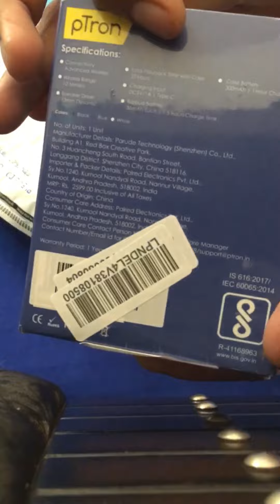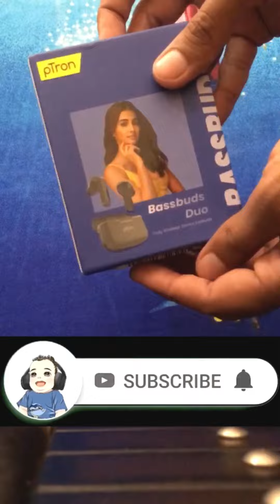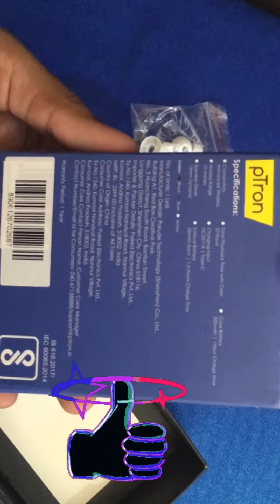Ptron Bass Buds Duo Tws Earbuds Unboxing and First Impressions | Best Tws Under 800 Rs.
Ptron Bass Buds Duo Tws Earbuds Unboxing and First Impressions | Best Tws Under Rupees 800

I bought it from Amazon sale only in 600 INR

Pros:
Sound quality - It is pretty damn good. It is correctly named the Bassbuds because the bass is truly something nice here. I was pleasantly surprised with it. The highs are a bit on the muted aise though. The sound isn't as fuller as I had hoped it to be. But at least the bass is nice!

Value for money: These truly are value for money.

Battery backup: Fhe battery backup is decent. But rather low of you listen at full volume and songs with high amount of bass.

Cons:

Build quality: The build quality is the worst thing about this. It truly shows that it is budget oriented. The plastic used is pretty bad. Both in headphones and the base unit. Sometimes it feels like you will break it just opening up the base unit. The headsets also feel very flimsy. Feels like the buttons will break pretty soon.
My unit in particular feels a bit defective, the headsets are rather loose in the base unit, and just closing the base unit's door sometimes ends up moving the headset in it and it stops charging and the hesdphone turns on thinking it has been removed from the base unit